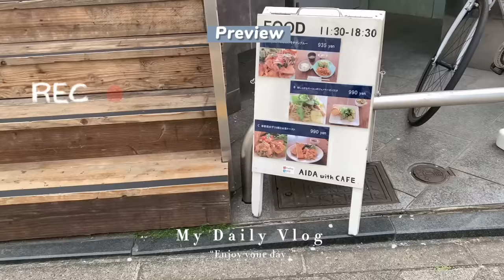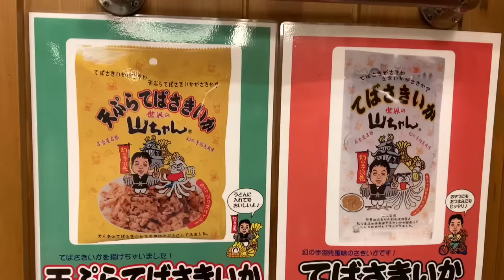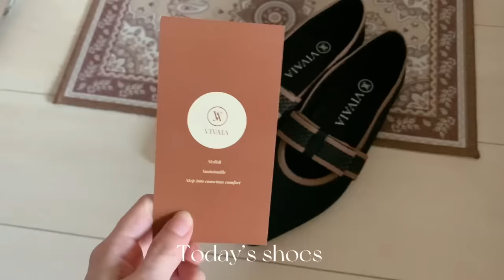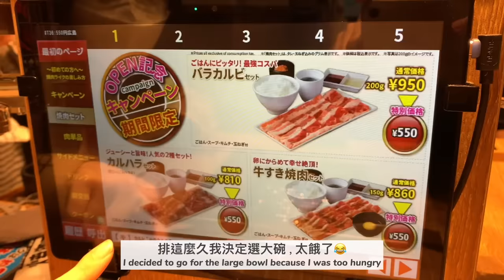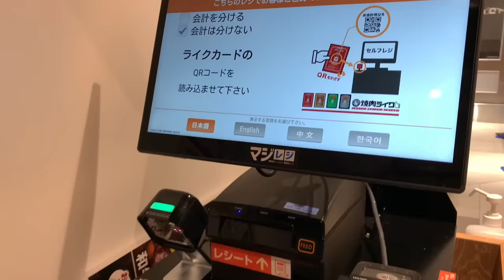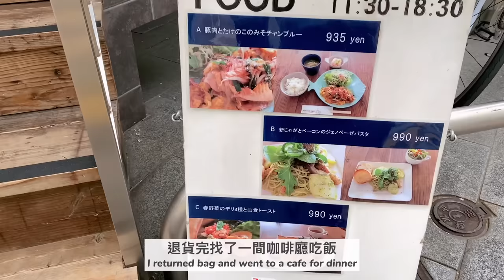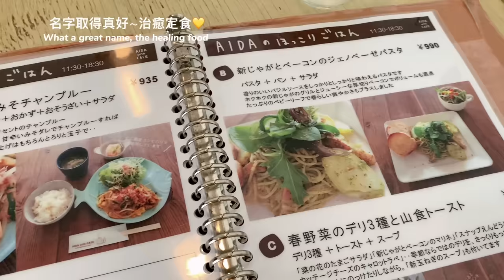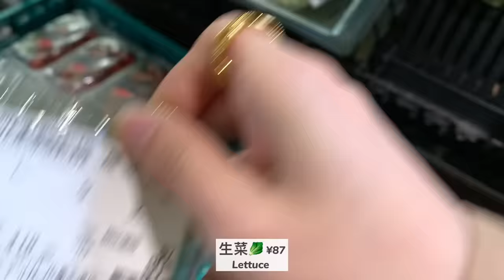【獨居週末日常】🌤一人食燒肉, 最愛的日牌衣服, 週末穿搭日常, 療癒咖啡館, 包包退貨經驗｜celia daily life vlog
獨居日本vlog🌤一人食燒肉店, 最愛日牌服飾, 週末穿搭日常, 療癒咖啡館, 包包退貨經驗｜daily vlog

00:00 影片預告
00:48 名古屋居酒屋-夢幻雞翅
02:00 在宅居酒屋、料理
04:40 今日穿搭
06:21 一人燒肉店-燒肉Like
07:58 早餐-泡菜培根起司熱壓吐司
09:20 包包退貨
10:30 最愛日牌服飾Vis
11:20 治癒咖啡廳
15:25 日本超市採買

大家好～我是目前住在日本的Celia
分享在日本生活的週末日常 與下班後的煮飯日常
在平淡的生活裡添加點調味料，讓生活充滿新鮮感 💛